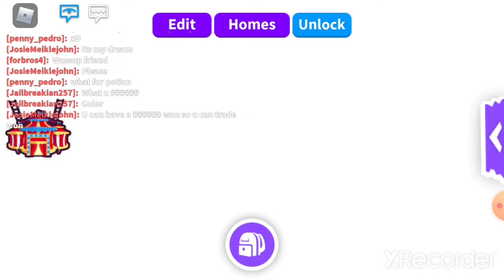Quarantine morning routine!!!